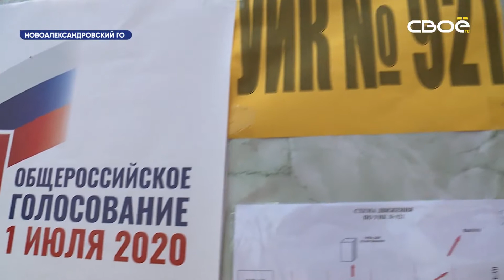Аграрии Ставрополья голосуют прямо во время уборки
Для тружеников организовали работу специальных полевых участков.

Продолжается голосование по поправкам в Конституцию страны. Многие ставропольцы уже сделали свой выбор. В том числе и те, кто принимает участие в уборке урожая. Для них оборудовали специальные выездные участки прямо в поле. Один из таких пунктов для голосования в Новоалександровском округе посетил губернатор Владимир Владимиров. Он проверил, как выполнить гражданский долг без отрыва от работы.

Голосование по поправкам в Конституцию - особенное. Закон позволяет устраивать специальные участки для групп избирателей. Благодаря этому члены избиркома могут выезжать во дворы многоэтажек или в поле, где идёт уборка. Такой возможностью воспользовались 15 территорий, где работы сейчас в самом разгаре. Всего по краю организовали 117 таких полевых участков.
“Приезжают наши коллеги из участковых комиссий в поле. Вся процедура предусмотрена порядком, выдаются средства индивидуальной защиты, антисептические средства. Всё должно быть в полном соответствии с требованиями Роспотребнадзора. Человек получает бюллетень и голосует без отрыва от своей работы.», - пояснил глава избирательной комиссии региона Евгений Демьянов.
Работу этого участка проверил губернатор Владимир Владимиров. Он поприветствовал аграриев, пожелал успешной уборки и поблагодарил за ответственную гражданскую позицию.
«Люди, которые работают на земле, они всегда ответственно к земле своей относятся. И всегда мы и голосование более ответственно проводили, и всегда ответственно относились к своему слову. поэтому у нас нет ни одного прецедента, чтобы люди сказали: нет, не надо к нам приезжать», - заявил Владимир Владимиров.
Каждый из водителей и комбайнеров, что уделил несколько минут голосованию, сделал свой вклад в будущее своей страны. Время возвращаться к работе, чтобы сделать вклад в продовольственный запас Ставрополья.

голосование, поправки, Конституция, бюлетень, участки, дезинфекция, политика, уборка